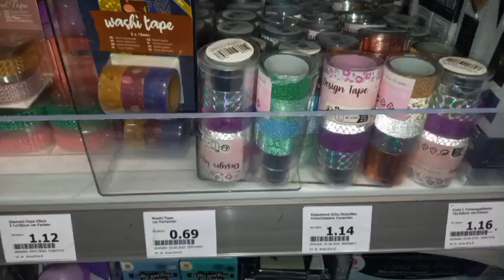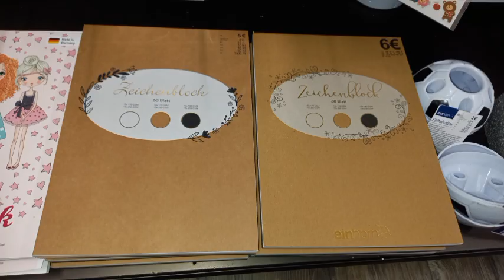kleiner Action-Haul mit einer schnellen & einfachen Idee für Grußkarten mit Washis und Papierresten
Hier eine weitere Karte mit Papierresten und Washitape. Welche Idee gefällt Euch besser? Die aus diesem Video oder eher die vom letzten?

Weitere Infos beim entsprechenden Anleitungsvideo.

Für die Neuen: mit der Werbung, die Ihr maximal 30 Sekunden schauen braucht, unterstützt Ihr meine Arbeit, denn darüber generiere ich Einnahmen, die ich selbstverständlich versteuere. Möchtest Du mich darüber hinaus unterstützen, so kannst Du gerne den Algorithmus mit einem Kommentar und / oder ♥️ und / oder Abo und / oder langem Schauen des Videos beflügeln.

Ihr habt auch die Möglichkeit, mich unmiitelbar mit einer finanziellen Zuwendung zu unterstützen. So könnt Ihr mich gerne auf eine Kugel Eis "einladen" oder mir einen Eisbecher finanzieren.

Tausend Dank für Eure mannigfaltige Unterstützung und Motivation!!! ♡♡♡♡

Dafür habe ich mir jedoch erlaubt, etwa alle 8 bis 12 Minuten eine Werbepause freizugeben. Youtube wählt einen theoretisch passenden Werbepartner aus. Ihr könnt diese Werbung im Normalfall überspringen. Wer sicher gehen will, dass er mich finanziell unterstützt (denn ich mache diese

Videos nebenberuflich für Euch und bin für das Finanzamt auf die Einnahmen angewiesen, damit es nicht als Liebhaberei abgestempelt wird), der kann die Videos durchlaufen lassen. Aber 30 Sekunden maximal, danach könnt Ihr auf jeden Fall überspringen!

5. Auflage 2022, lieferbar über jede Buchhandlung für 8,99 € (Deutschland)
Alternativ könnt Ihr es auch plus Porto, dafür aber mit Widmung und netten Gimmicks bei mir ordern.
Wer ein Buch bei mir kauft, hat außerdem die Möglichkeit, bei meinen aussortierten Sachen zu stöbern.

Und neuerdings sogar bei Tiktok :O)

Wenn Ihr mich anschreiben wollt (es gehen theoretisch (praktisch sind meines Wissens bisher auch alle anderen Briefe angekommen) nur Groß- & Maxibriefe, Päckchen, Pakete, Bücher- & Warensendungen), dann bitte an:

Anja Bley
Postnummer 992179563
Packstation 251
42551 Velbert

Fotostudio Velbert
Hermes-Paket-Shop
Anja Bley
Hohenbruchstr. 8
42553 Velbert

Ihr könnt ab sofort Mitglied meines Kanals werden. Dafür benötigt Ihr einen Google-Account. 2 Mitglieder kann ich bereits aufweisen & deshalb kann ich auch direkt feststellen, dass die Gebühren, die Youtube einbehält, erstaunlich hoch sind.
Als Alternative habe ich gerade extra für Euch mein erstes Paypal-Konto eröffnet... 🤓
So könnt Ihr jetzt jederzeit entscheiden, ob und in welcher Höhe Ihr mich unterstützen wollt.
(hach, was hatte ich einen Spaß beim Einrichten der Adresse. :O)